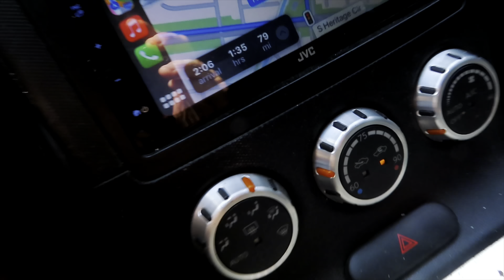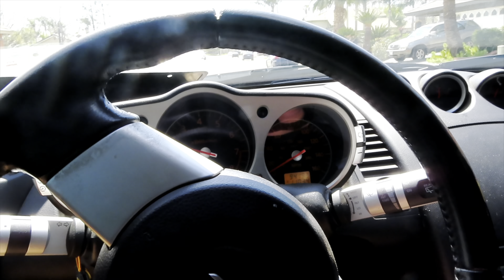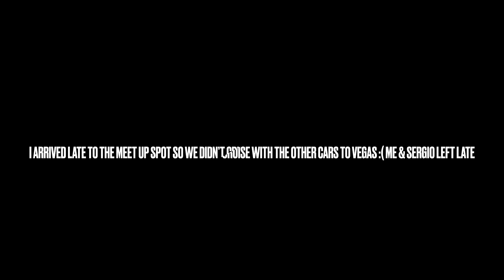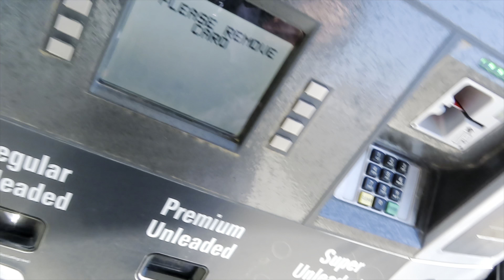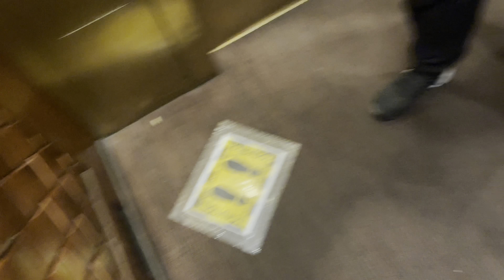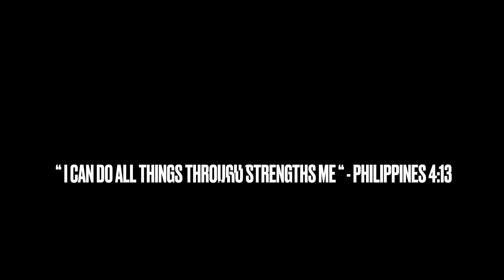TOOK THE Z TO VEGAS | CRAZY MEET | CALI 2 VEGAS